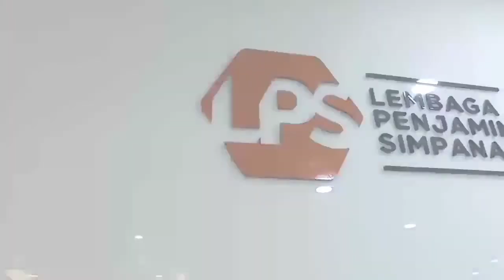Rakyat Merdeka Jadi Mitra LPS Memajukan Perekonomian Nasional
Saksikan Live di
Jangan lupa Saksikan dan share ke lainnya untuk menonton seluruh program RM ya.